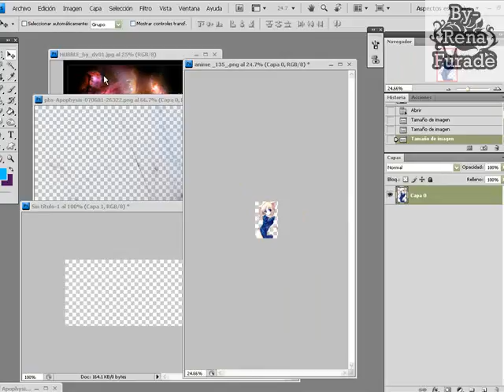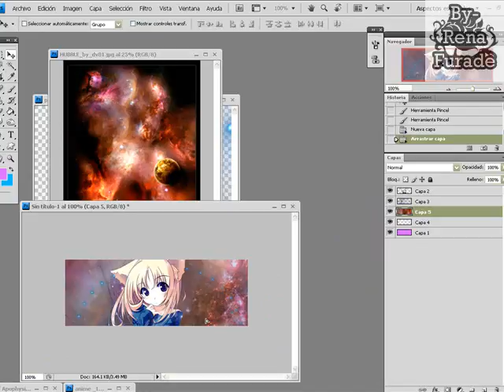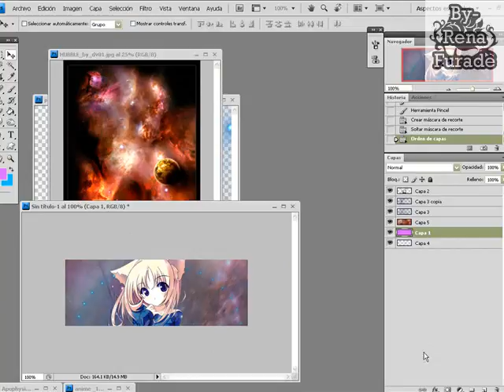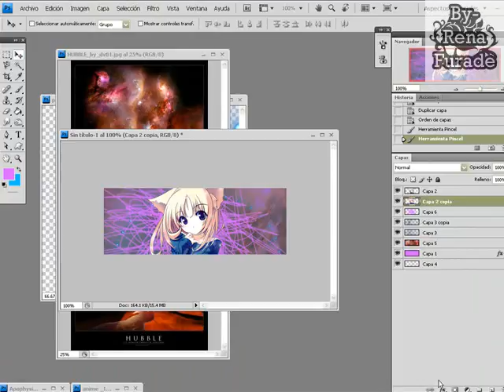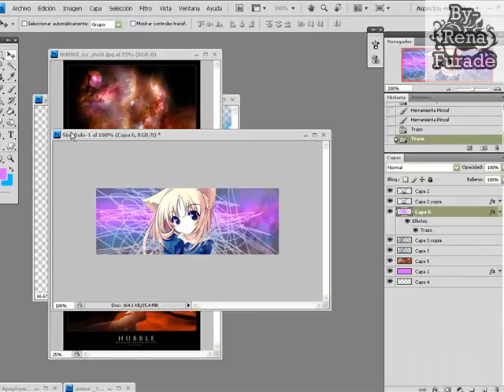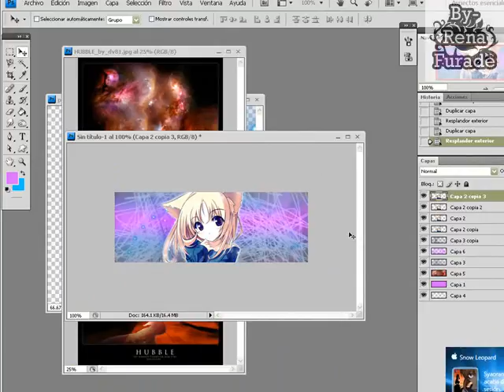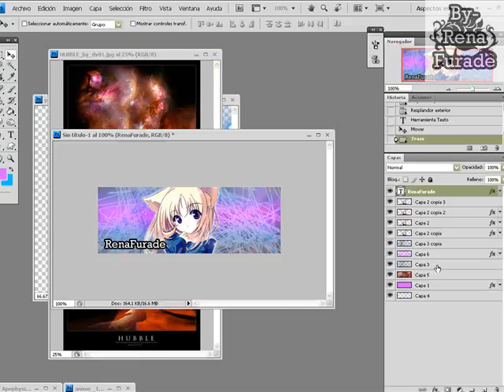FirmConc4dByRenaFurade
clase 3 x3